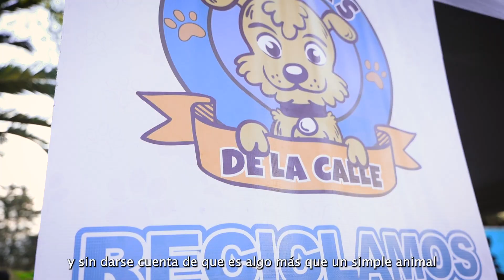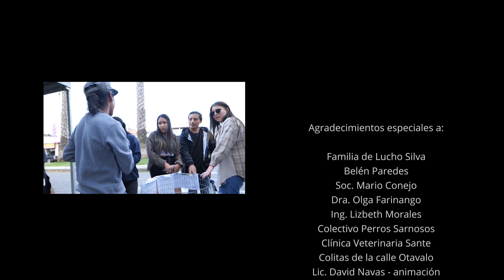Guau Fest 2022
Guau Fest un festival que se organiza anualmente en la ciudad de Otavalo, Provincia de Imbabura. Con el fin de recolectar fondos a travez de diferentes de actividades realizadas ese día para esterilizar perritos y gatitos de la calle. Todas las personas que participaron en nuestro evento son voluntarios, desde músicos, feriantes, grupos de adiestramiento, teatro etc etc.